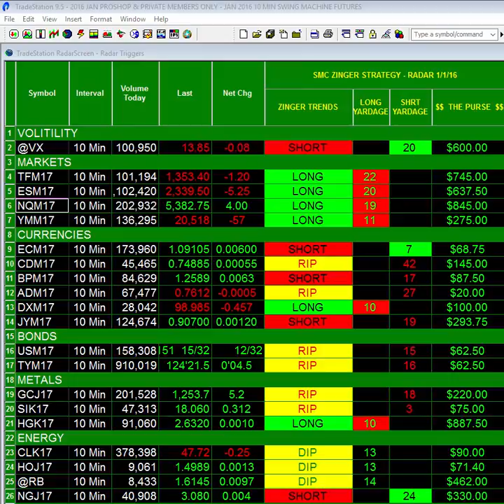MARCH 27 AT 1 PM SWING MACHINE